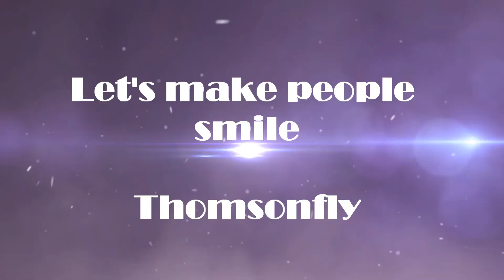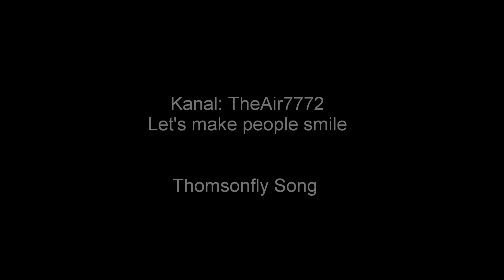Thomsonfly Song 2013 Let's make people smile# [HD]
Thomsonfly song: Let's make people smile with pictures in HD.

More Airline songs on my channel: TheAir
You can visit TheAir on: